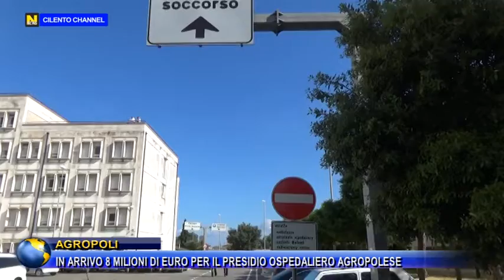AGROPOLI, IN ARRIVO 8 MILIONI DI EURO PER IL PRESIDIO OSPDELAIERO AGROPOLESE.